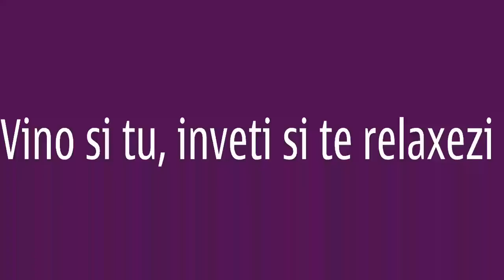Scoala de DAns DAnceTime.ro Cursuri de dans rock`n`roll, Cursuri DAns Bucuresti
Cursuri de dans Rock`n`roll. Scoala de Dans DAnceTime. Pentru perfectionare vizitati cursuri online de rock`n`roll